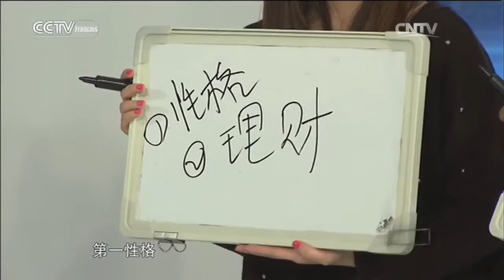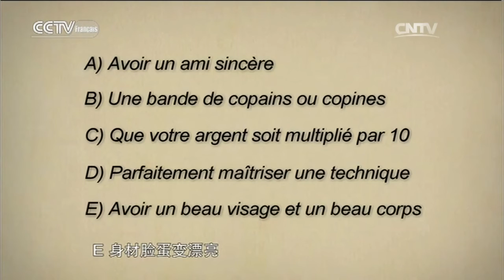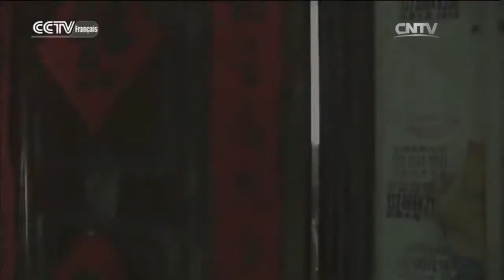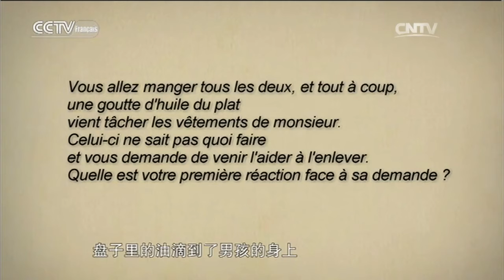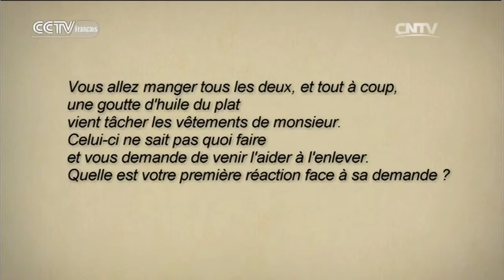Nouveau look 10/02/2016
En Chine comme ailleurs, trouver son style s’apparente parfois un casse-tête. À travers «Nouveau Look», venez découvrir comment les femmes chinoises se métamorphosent pour devenir de nouvelles fashionistas.